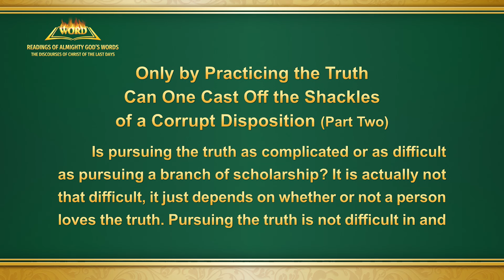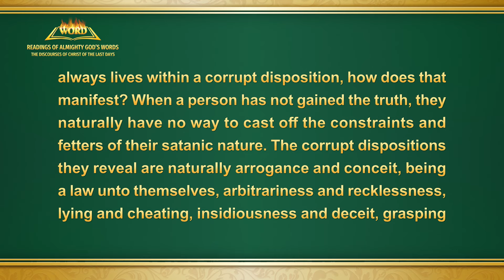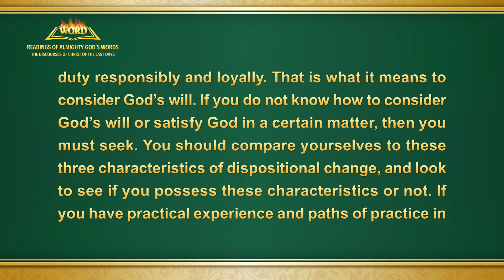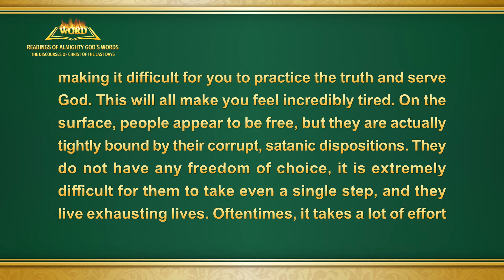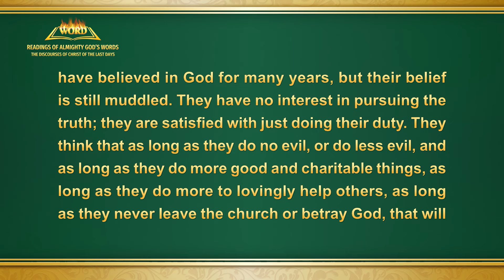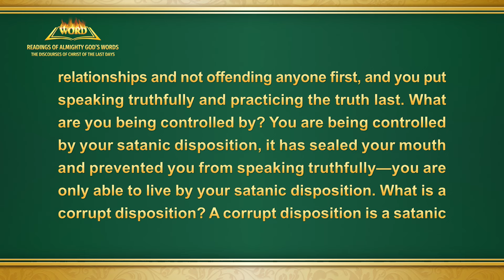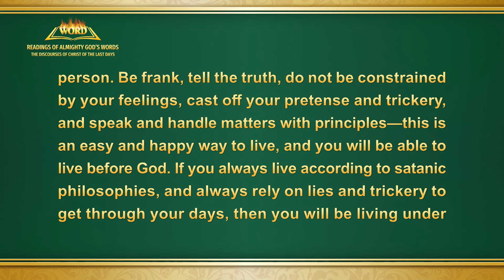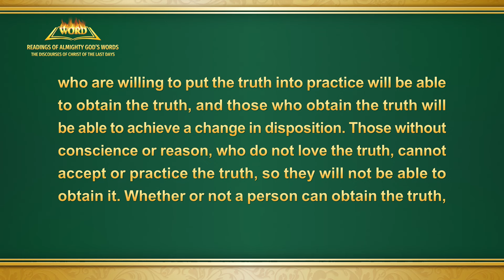"Only by Practicing the Truth Can One Cast Off the Shackles of a Corrupt Disposition" (Part Two)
The Word of God | "Only by Practicing the Truth Can One Cast Off the Shackles of a Corrupt Disposition" (Part Two)